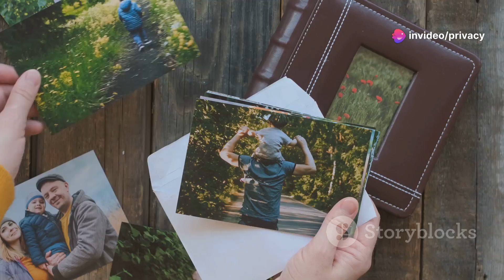Fighting for Love: When Rejection Can't Stop You! 💔💪❤️🔥✨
Introduction:
In "Fighting for Love: When Rejection Can't Stop You," we explore the journey of love and resilience. This video showcases how love can inspire us to keep fighting, even in the face of rejection. 💖✨

Climax:
Witness powerful stories of individuals who refused to be defined by rejection. Their bravery highlights the beauty of vulnerability and strength in love. 💪🔥

Ending:
Reflect on the lessons learned and the triumphs of perseverance, celebrating the rewards of fighting for true love. 🌈❤️

Scope:
We cover a range of experiences, illustrating the universal struggles with love and rejection, showcasing their impact on relationships. 🌍💔

Limitations:
Not every experience can be captured, as each journey with love is unique. Acknowledge these limitations in our exploration. ⚠️💖

Captions:
Captions enhance accessibility, allowing viewers to fully engage with the heartfelt messages shared. 💬✨

Strategies:
Learn practical strategies for overcoming rejection, including self-reflection and growth, empowering viewers to rebuild confidence. 📈💪

Trending Goals:
We aim to foster a supportive community, inspiring conversations about love and encouraging viewers to share their stories. 🌟🗣️

Consistent Advantages:
Fighting for love offers advantages like personal growth and deeper connections, positively impacting relationships and well-being. 🌱❤️

Inconsistent Disadvantages:
The pursuit of love can lead to emotional turmoil; balance is crucial in navigating these challenges. ⚖️💔

Key Tools to Learn About This Video:
Discover essential tools for navigating love and rejection, equipping viewers for healthier relationships. 🛠️💡

Social Media Campaign Announced in This Video:
Join our campaign to raise awareness about love and rejection. Share your experiences and connect with others. 📢🌐

Why This Matter Exists:
This video matters because it addresses a common struggle, creating a space for healing and empowerment. 💖🌍

What Hypothetical and Experimental Values Issued in This Video:
Explore scenarios that encourage reflection on personal experiences, deepening the understanding of love's complexities. 💭🔍

Consistency of Testament Why I Shot This Video:
This video highlights my belief in love's power and resilience, encouraging others to fight for what matters. 🙏✨

Legacy of This Video:
The legacy is to inspire hope and resilience, reminding viewers that love is worth the effort, despite obstacles. 🌈❤️

Quotes in This Video:
Powerful quotes from those who faced rejection will resonate, providing wisdom for navigating love stories. 🗨️💖